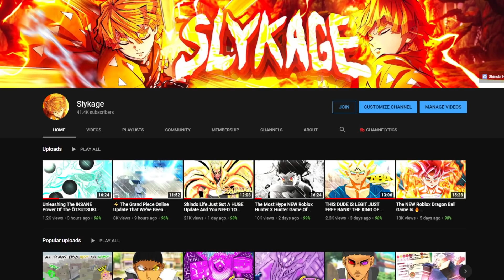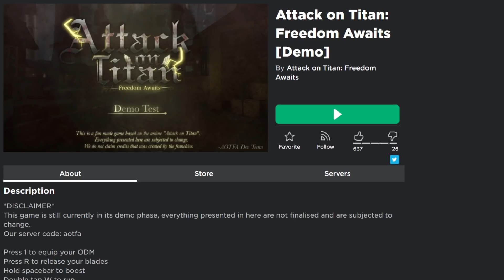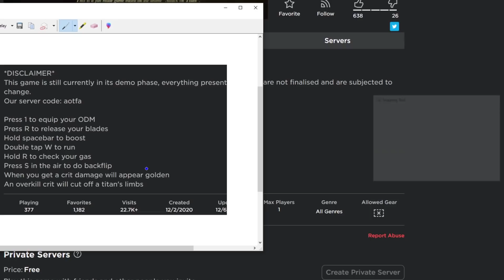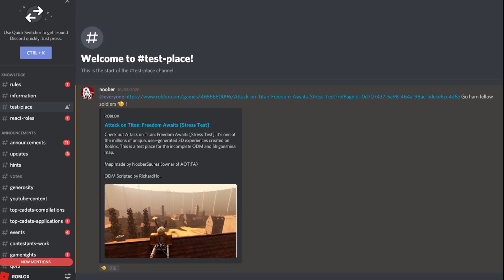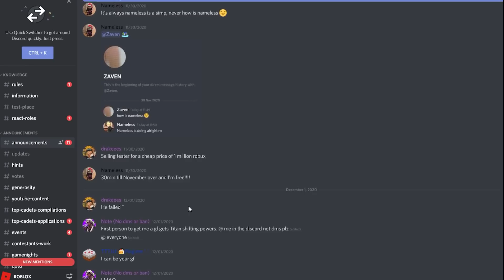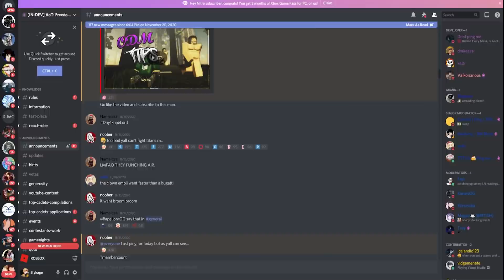The NEW Roblox Attack On Titan Game Is Actually Pretty Fun...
Tags -